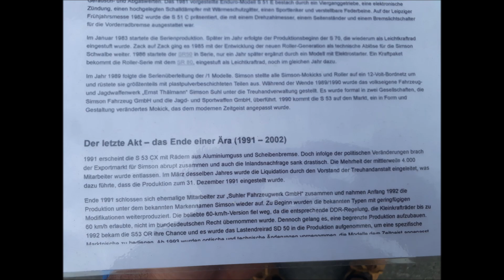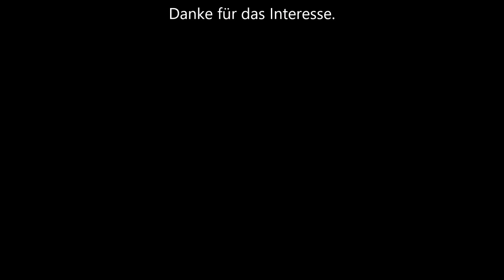Oldtimertreffen Naundorf 30.06.2024 historische KfZ Autos Motorräder Moped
Rundfahrt durch den Tharandter Wald und Klingenberg mit Simson Trabant Wartburg Golf BMW und viele andere Fabrikate, vereinzelt auch US-Autos.